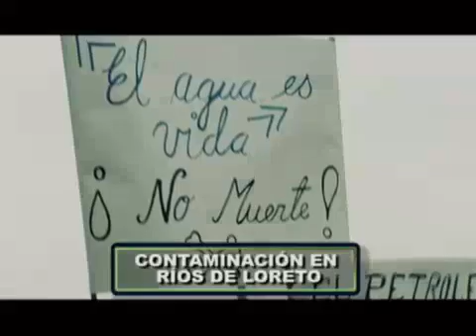Contaminación Petrolera en Loreto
Congresistas Veronika Mendoza, Marisol Pérez Tello y el Pdte del Congreso Victor Isla escucharon a los pueblos indígenas de Loreto.
Gobierno Central declaró en emergencia ambientl.